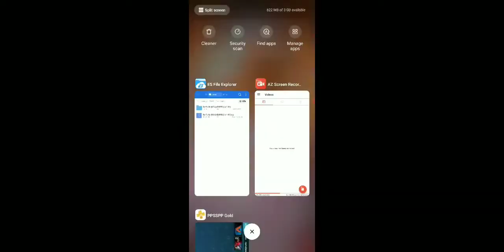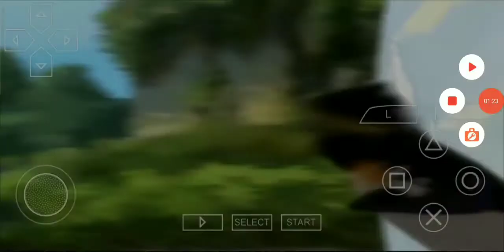enjoy surfs up Android psp game